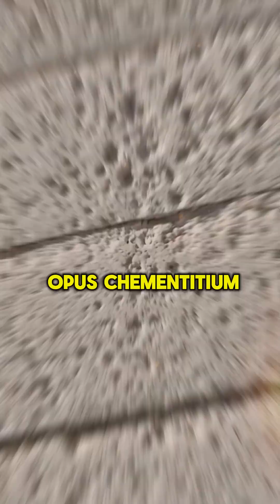The Secret of Roman Concrete: The Timeless Formula of the Ancients!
🎬 A concrete that defies time, grows stronger with water, and still puzzles modern science.

Discover the Roman engineering secret that keeps ancient monuments standing after 2,000 years.

Watch now and explore more historical wonders on the channel!